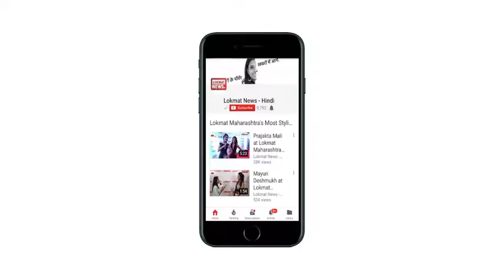‘कबूतरबाजी’ मामले में दलेर मेहंदी को पहले जेल फिर बेल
मानव तस्करी के मामले में दलेर मेहंदी को सुनाई गई थी दो साल की सजा
पंजाब की पटियाला कोर्ट ने सजा के तुरंत बाद दी जमानत
अवैध तरीके से लोगों को अमेरिका में छोड़ कर आने का मामला